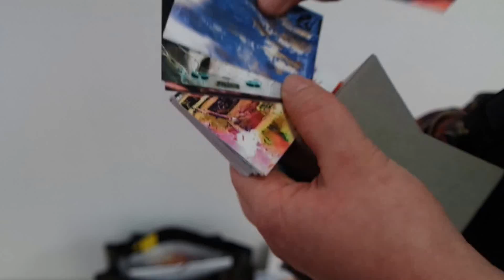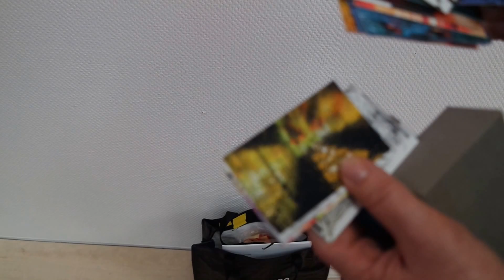Marion Callies beim Pressetermin 2.11. im Marler Kunststern 2016 SAM 3204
Am 4. Nowember geht wieder der Marler Kunststern auf. Es ist die wichtigste Ausstellung der freien Kunstszene im Ruhrgebiet mit deutschlandweiter Ausstrahlung. Eine hoch­ka­rä­tige Jury mit Dr. Tobia Bezzola, Direktor des Folkwang Museums in Essen und Georg Elben, Direktor des Skulpturenmuseums Glaskasten hat aus 175 Künstlerbewerbungen
mit insgesamt 525 Arbeiten 70 Künstler ausgewählt. Vom 5. - 26. November 2016 werden im 9. Jahr wieder die Tore zu besonderen Ausstellungsorten im Einkaufszentrum MARLER STERN geöffnet, um spannende Begegnungen mit außergewöhnlichen, nationalen und internationalen Künstlern und ihren Werken zu initiieren.

GRÖSSENWAHN lautet das Motto des MARLER KUNSTSTERN 2016.

Das Spektrum an gezeigter Kunst reicht von zeitgenössischer Malerei, Skulpturen, Fotografien, Zeichnung und Grafik bis hin zur Installation, Video-Kunst und Performance.
Der MARLER KUNSTSTERN 2016 präsentiert Künstler aus 9 Nationen
(Deutschland, England, Iran, Litauen, den Niederlanden, Rumänien, Russland, Ungarn, Ukraine) mit insgesamt 144 Arbeiten.
Die hoch­ka­rä­tige Jury

Die Jury bestand in diesem Jahr aus

- Dr. Tobia Bezzola -Direktor des Folkwang Museums in Essen,

- Georg Elben -Direktor des Skulpturenmuseums Glaskasten, Marl,

- Gesine Emmerich M.A. -LUDWIGGALERIE Schloss Oberhausen,

- Bence Fritzsche -Chefredakteur ATELIER und Herausgeber des
Magazins KunstArt

- Christian Paulsen -Vorstandsvorsitzender des
Vereins für zeitgenössische Kunst, Kultur
und Wissenschaft, Essen

Der Jury wurden ausschließlich Darstellungen der künstlerischen Arbeit vorgelegt, keine Biographien oder Referenzen.
Auch Autodidakten waren somit herzlich willkommen!
Der Publikumspreis

Mit freundlicher Unterstützung des Skulpturenmuseums Glaskasten Marl wird In diesem Jahr wieder der Publikums-Award ausgelobt.
Dem prämierten Künstler wird im Jahr 2017 eine Einzelausstellung
im Rathaus-Foyer der Stadt Marl gewidmet !
Der / die GewinnerIn wird am Samstag, 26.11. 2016 ab 14 Uhr
im Rahmen der Finissage bekanntgegeben.
Termine

Der MARLER KUNSTSTERN findet om 5. - 26. November 2016
im Einkaufszentrum MARLER STERN statt.

Öffnungszeiten: Mi - Fr 14 - 18 Uhr / Sa 10 - 18 Uhr
Ausstellungs-Vernissage: 4. November 2016 ab 18 Uhr
Viele der teilnehmenden Künstler werden am Abend der Vernissage vor Ort sein, um ihre ausgestellten Werke dem interessierten Publikum selbst näher zu bringen - anlässlich eines Künstlergespräches oder bei einer der diversen Veranstaltungen.
Zur Eröffnung begrüssen Bürgermeister der Stadt Marl und OLAF MAGNUSSON vom Verband der Gewerbetreibenden im MARLER STERN e.V die Gäste.
Performance

Im Rahmen der Vernissage wird die Performance "FRANK, WE DON`T STAY HERE" von Leon Emil Franzke (Artez Hogeschool voor de Kunsten Arnhem, Niederlande) aufgeführt.
Weiterhin gibt es musikalische Darbietungen des mobilen Funk-Kommandos "THE FOUR SHOPS"
Alles im Einkaufswagen - Schlagzeug, Beschallung, Stromversorgung und Elvis.
-James Brown goes comedy, Andre Rieu goes Earth, Wind & Fire. Eben "voll funk".
Weitere Termine

Matinee mit Kunst-Programm: Sonntag, 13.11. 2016, 13 - 17 Uhr

ART DAY: Samstag, 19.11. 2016, 12 - 18 Uhr
-diverse Kunst-Aktionen & Workshops im Einkaufszentrum MARLER STERN

Finissage: Samstag, 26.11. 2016 ab 14 Uhr
und Bekanntgabe des Preisträgers für den Publikumspreis 2016
in der Galerie "Kunst im Stern"
Die Initiatoren der Ausstellung, die Künstlergemeinschaft „Kunst im Stern“

Karin Ahlert, Paul E. H., Michael Große-Schulte, Barbara Kindermann-Trelenberg, Franz Josef Schöller, Susanne Stobernack, Rolf Arno Specht, Peter Speckowius und Lothar Trelenberg